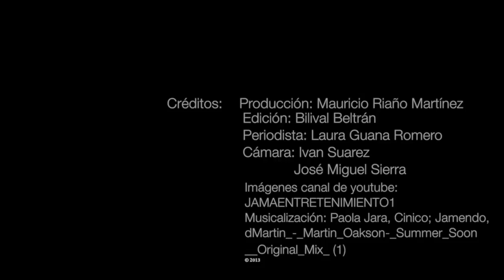Paola Jara muestra su apartamento con vista de lujo en Medellín